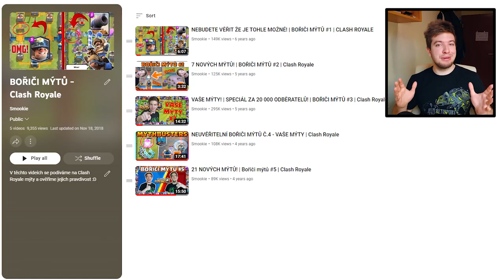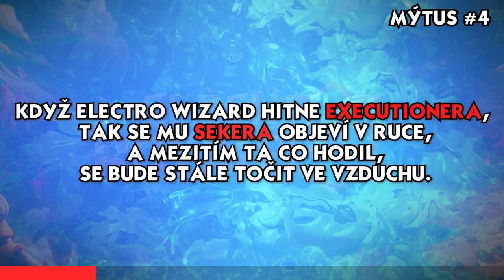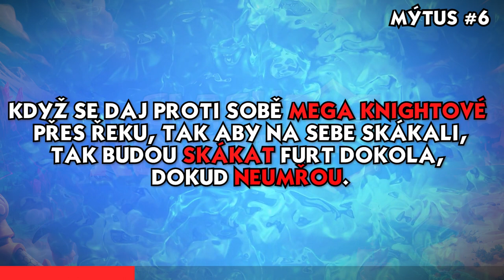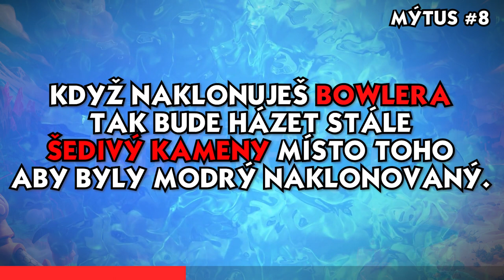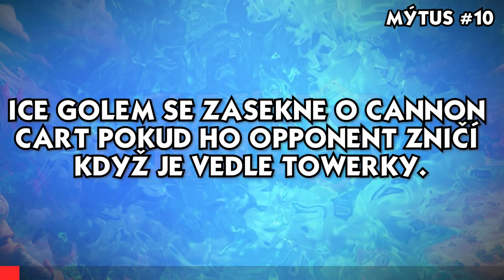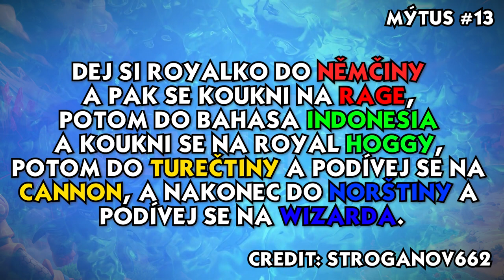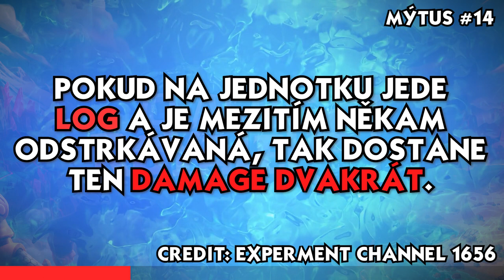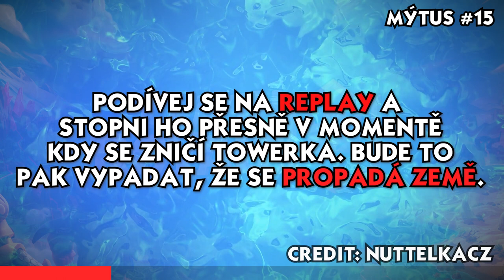TESTUJEME STARÉ MÝTY! | BOŘIČI MÝTŮ #6 | Clash Royale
Čau lidi, dneska jsem si pro vás po 5 letech přichystal další díl Bořičů mýtů v Clash Royale. Tentokrát to ale bude opravdu speciální. Budeme totiž zkoušet mýty, které se objevily v předchozích dílech, protože je dost velká šance, že za ty roky je Supercell už opravil nebo prostě změnil interakce jednotek. Potom se podíváme i na mýty, které jste psali do komentářů u předchozího dílu a završíme to 3 mýty co jsem vymyslel já sám.

Vytvořit tento díl mi dalo dost práce a tak doufám, že se vám bude líbit :)

Programy ve kterých edituji:
- Photoshop
- After Effects
- Premiere Pro

Používám BlueStacks na hraní CR na počítači.
Natočeno pomocí OBS.

Děkuju za zhlédnutí videa :)

Kapitoly:
0:00 - Intro
0:42 - Vysvětlení pravidel
0:57 - Budova mimo hranici
1:25 - Otevřený tombstone
2:05 - Bombtower vs towerka
2:25 - Executionerova sekera
2:57 - Resetování Xbow
3:35 - Skákající Mega Knightové
4:06 - Bandtika vs Princ
4:38 - Bowlerův kámen
5:06 - Počet gemů
6:28 - Zaseknutý Ice Golem
7:03 - Lumberjackova sekera
7:51 - Freeze vs Royal Ghost
8:37 - Karty v jiných jazycích
9:49 - Log může dát damage 2x
10:32 - Propadadání země
11:10 - Resetování Sparkyho
11:44 - Hunter vs Baby Drak
12:32 - Phoneixovo vejce
13:11 - Oživení Phoneixe
13:49 - Dash přes řeku
14:22 - Napište skore
14:42 - Padouch vs Padouch trailer